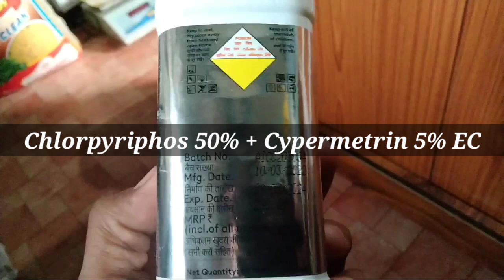ADAMA PREMAINE SUPER INSECTICIDE